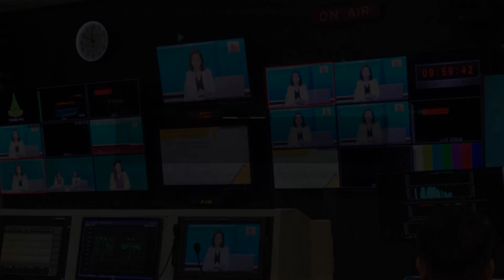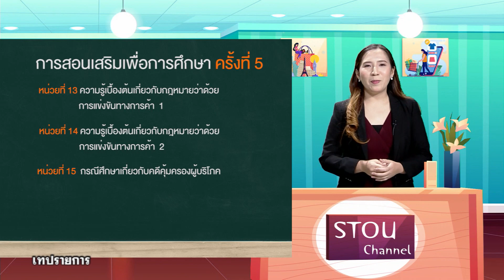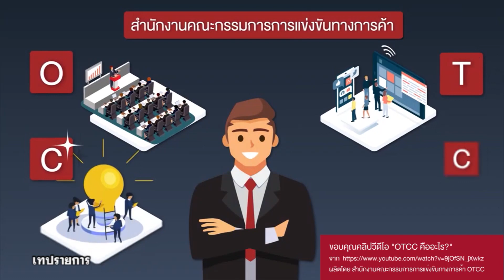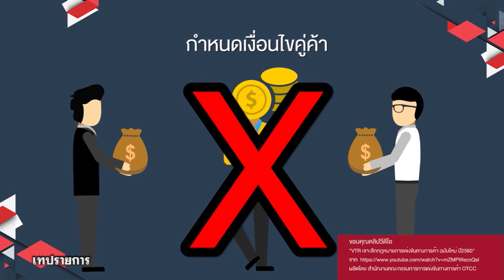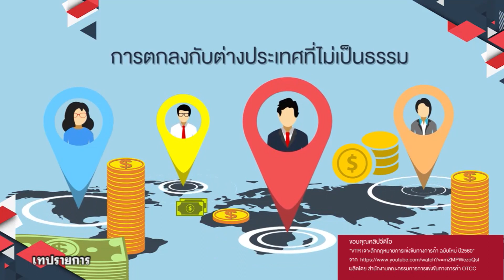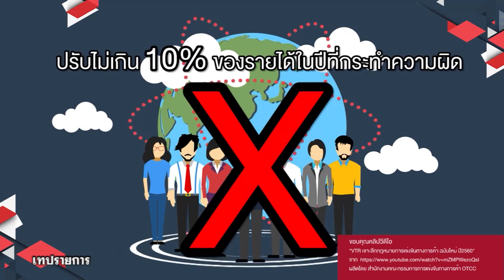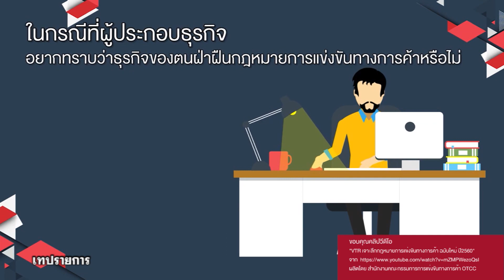◣มสธ.◢ 41456 การคุ้มครองผู้บริโภคและกฏหมายเกี่ยวกับการแข่งขันทางการค้า ครั้งที่ 5-1